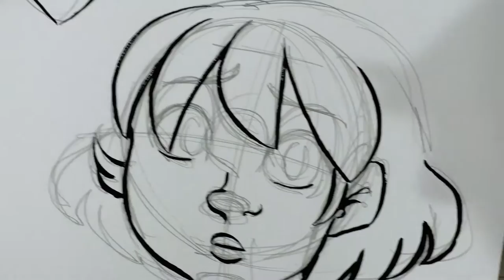Nib Review Gillot 303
Hey artnerds!  I found a cache of pen reviews that I'd never released, so enjoy this Gillot 303 review!